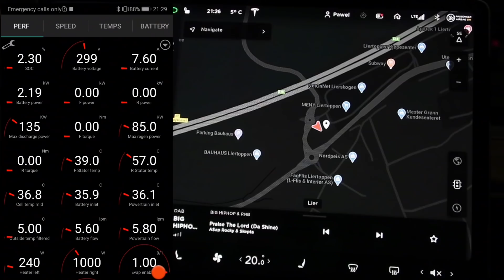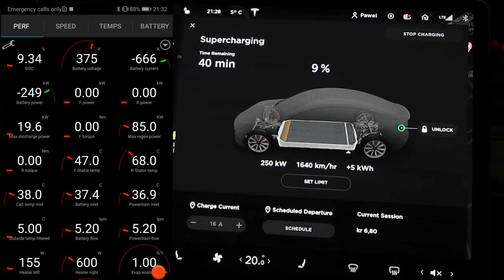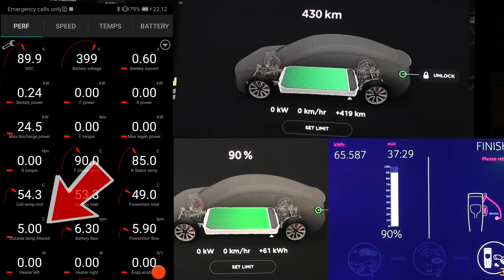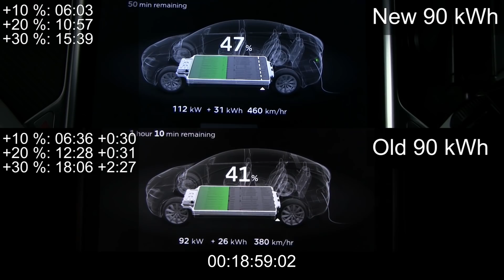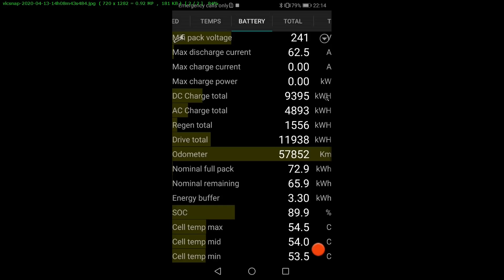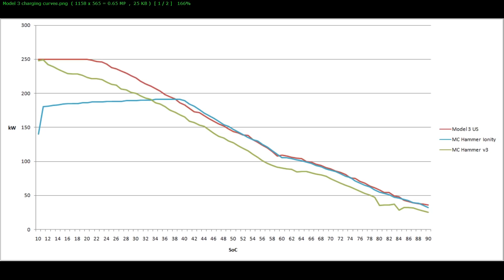Tesla Model 3 ใช้ supercharger v3 ที่นอร์เวย์